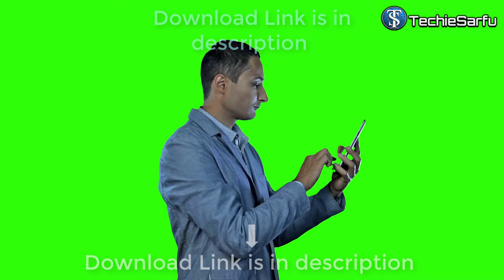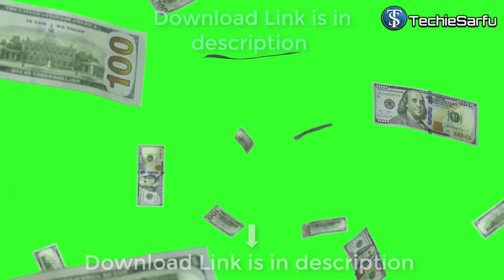Green Screen Stock Video Footage #3 || No Copyright HD Videos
Download our green screen stock video clips in 4K and HD for personal or commercial projects.